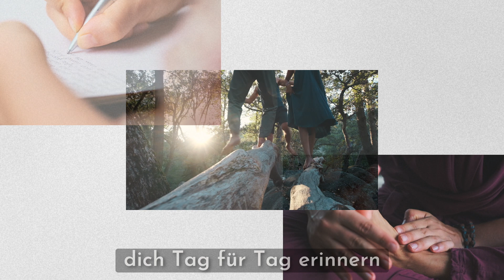LIEBEration - Befreie deine Liebe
In der Lieberation Journey erinnere ich dich 21 Tage an die Liebe in dir und zeige dir wie du deine Selbstzweifel, Selbstoptimierung und die Suche nach der Liebe im Außen loslassen kannst.

Das ist ein sehr persönlicher Einblick auf meinen Weg zurück zur Liebe mit meinem wertvollsten Übungsmix aus Achtsamkeits Meditation, Yoga und Tanz, Reflektion und Journaling.

Befreie wir deine Liebe von alten Geschichten und lassen sie tanzen. Du bist Liebe 💓